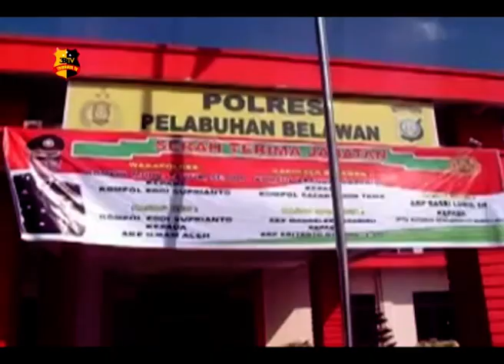KAPOLRES BELAWAN PIMPIN UPACARA SERTIJAB